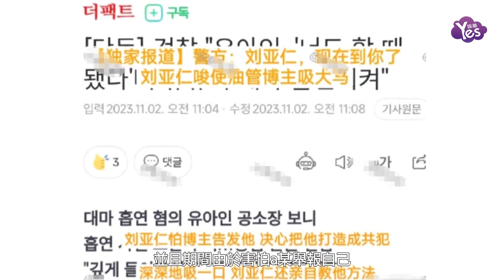警方稱劉亞仁教唆他人吸毒 案件仍在審理中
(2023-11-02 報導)